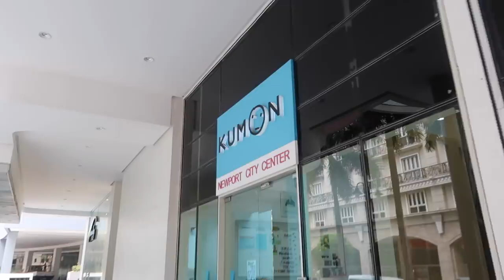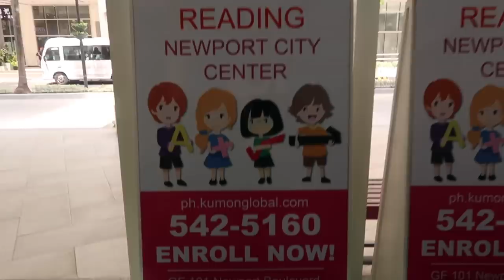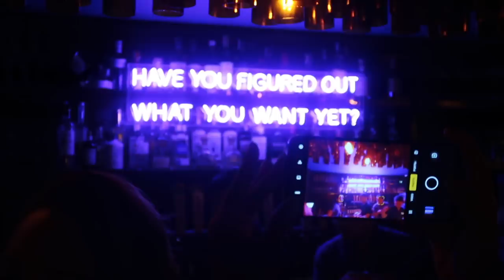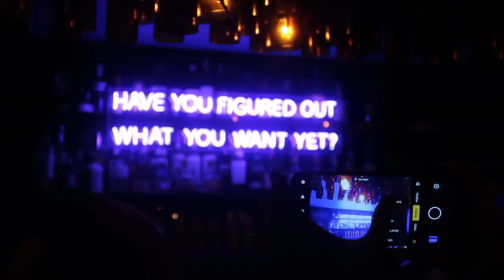18 HOURS IN MANILA, PHILIPPINES!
So sad that our trip around the Philippines has ended but we'll definitely explore more of the beautiful islands of the Philippines ! We're planning to checkout Leyte, Iligan, Boracay and Romblon in our next visit :)

Opps F11 Pro Features:

-6.5 inches (16.51 cm) bezel-less display. Gorilla Glass 5 Protection.
-MediaTek Helio P70 Octa core Processor. 6 GB RAM. ...
-48 + 5 MP Dual Rear Cameras. ...
-4000 mAh battery with VOOC Charging v3.0.
-Dual SIM: Nano + Nano (Hybrid) with VoLTE support.
-Face Unlock.